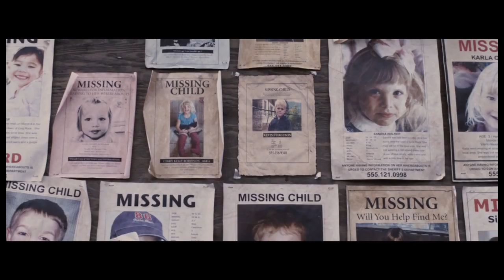The Tall Man: OFFICIAL TRAILER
In an isolated, slowly dying mining town, children are vanishing without a trace - abducted, the townsfolk whisper, by a mysterious entity known locally as The Tall Man. Town nurse Julia Denning (Jessica Biel) seems skeptical...until her young David disappears in the middle of night. Frantic to rescue the boy, Julia lives every parent's darkest nightmare in this twisting, shock-around-each-corner thriller from acclaimed director Pascal Laugier (Martyrs) called The Tall Man.